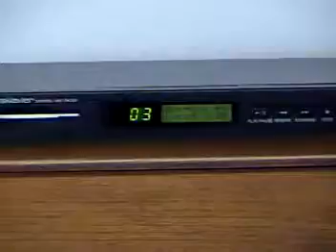Hilton Piano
Yamaha console player  piano